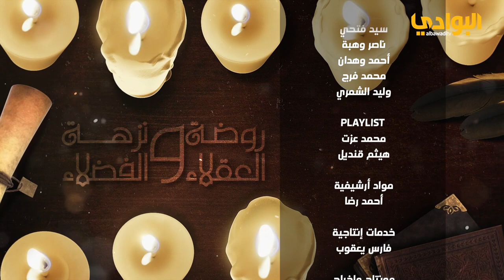حلقة(30) برنامج روضة العقلاء ونزهة الفضلاء تقديم:-أ.د محمد أبو شوارب -إعداد عبدالرحمن بن لعبون